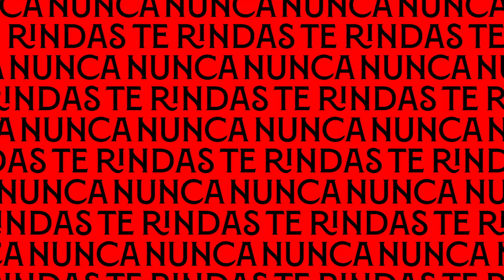1-0: el Sevilla FC Femenino vence por la mínima al Sporting de Huelva desde la competitividad máxima